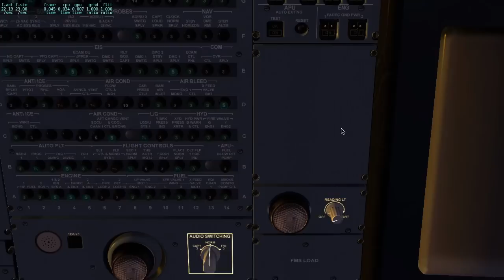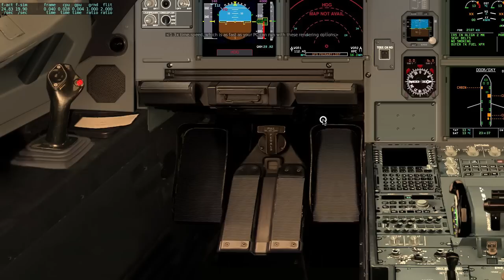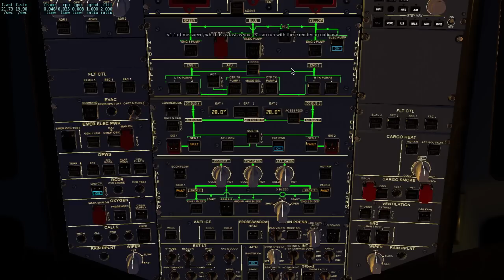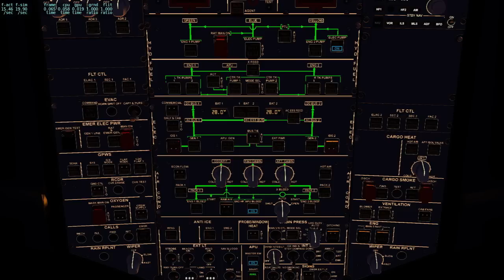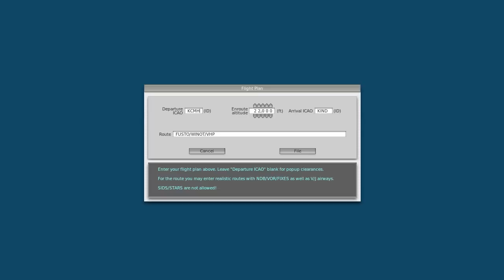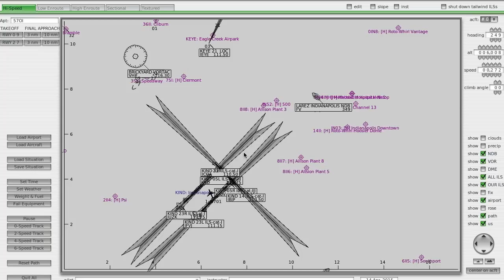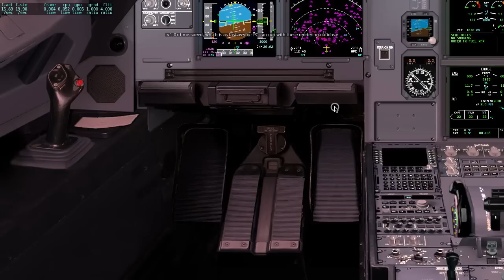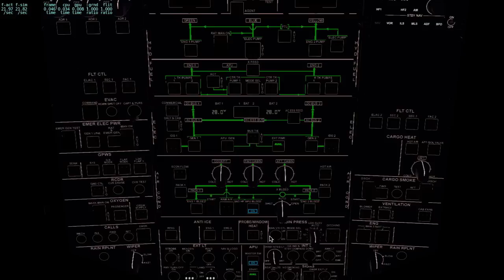Peter's A320 KCMH - KIND Cold Start, w/ ATC, ILS AutoLand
X-Plane's ATC is still a working progress. The navigation to the Airport wasn't perfect, and there were gaps between communications.  But it serves the purpose.

During the flight, I accidentally terminated ATC service, which I personally think is another thing X-Plane's automated ATC shall make improvement of.

Peter's A320 in the other hand is a masterpiece. Although FBW plugin only simulated normal law, but it has been rather realistic.